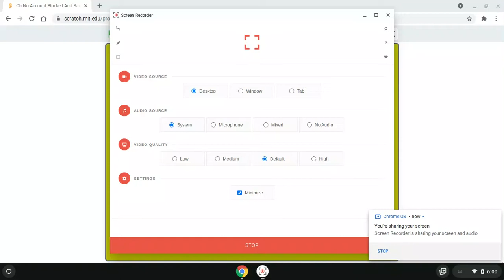Oh No Account Blocked And Banned For 3 Days